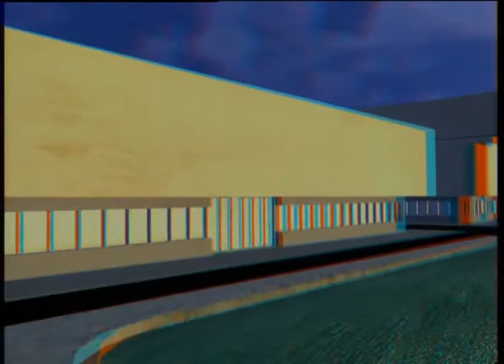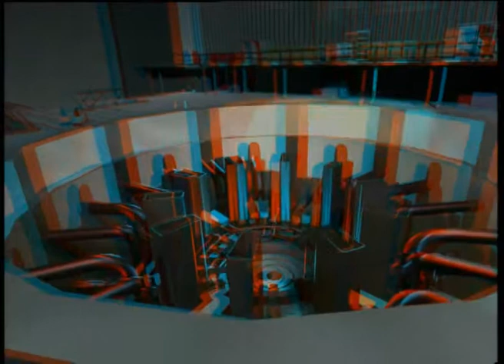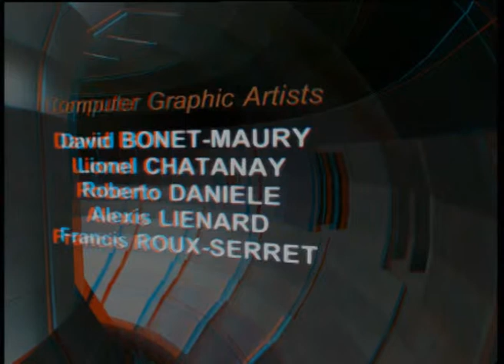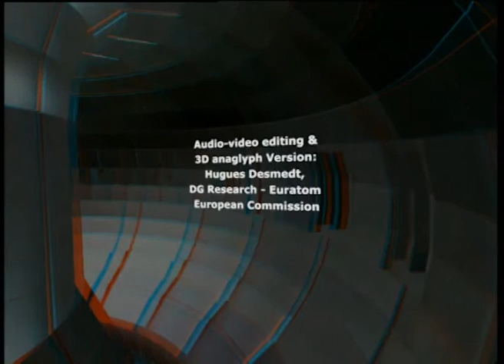ITER Starmakers 3D Anaglyph